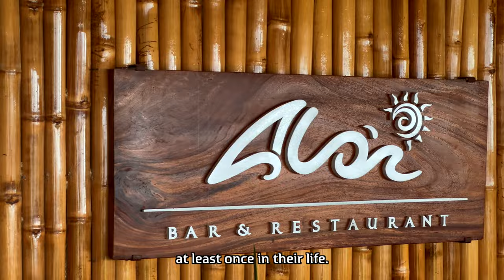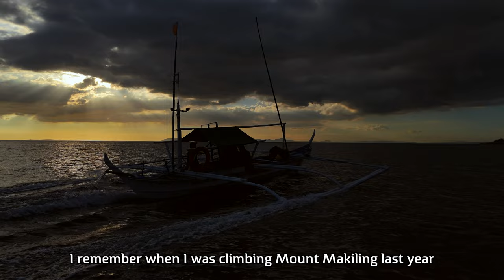I FOUND the LOST Jacknado Scuba Diving in the Philippines (Incredible Encounters)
Discover why Batangas, Philippines is one of the best places in the world to go scuba diving.

In this video we will be training for my advanced scuba diving license.

During the training we encounter the infamous "Jacknado" a school of jacks that has been missing from the area for 6 years.

We will also find moray eels, clown fish (Finding Nemo!), sea turtles, and much much more.

00:00:00 The Adventure Begins
00:01:08 JACKNADO & Bat Cave
00:03:11 Clown Fish & Eel Garden
00:05:04 Eel & Giant Clams (Night Dive)
00:07:23 Dive Prep & Jump Off Area Tour
00:08:13 Huge School of Fish, Deep Dive, Hovering
00:10:04  Sea Turtle, Bat Fish, Bat Cave Navigation Skill
00:11:40  Swarmed by Fish & Compass Navigation Skill
00:12:32 Final Dive Challenge!
00:13:30 Turon Time!
00:14:19 Thank you!